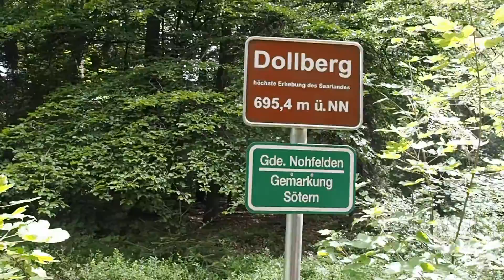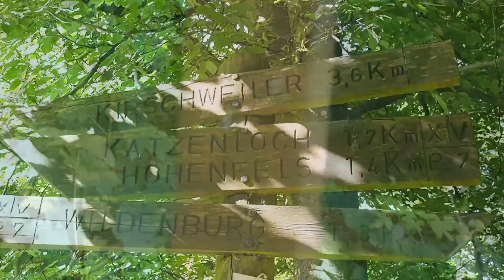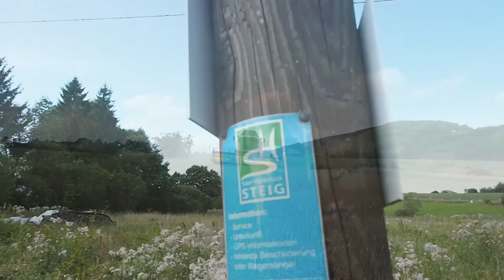Die Wegelaberer auf dem Zahnfleisch-Steig - Der Saar-Hunsrück-Steig von Losheim bis Idar- Oberstein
"Im Frühtau zu Berge auf dem Zahnfleisch Fallara
es grünen die Wälder, die Höhn, fallera.
Wir wandern ohne Sorgen
singend in den Morgen
noch ehe im Tale die Hähne kräh´n"

So ziehen die Wegelaberer über den Saar-Hunsrücksteig.
Voll gepackt und heiter wie die Bremer Stadtmusikanten...
O.k. die Rucksäcke waren zu schwer und wir hatten an einigen Tagen etwas mit diversen Gepäcktransport geschummelt. Unterwegs treffen wir noch Lena und Svenja die auch zu übermutig Ihren Rucksack gepackt hatten und sich unserem Gepäckservice anschlossen... Andy und Uwe sind lustige Wandergenossen die sich im laufe der Wanderung zu uns gesellten...Die Wegelaberer wünschen viel Spaß beim Zuschauen :)
Die Musik wurde während der Wanderung aufgenommen!